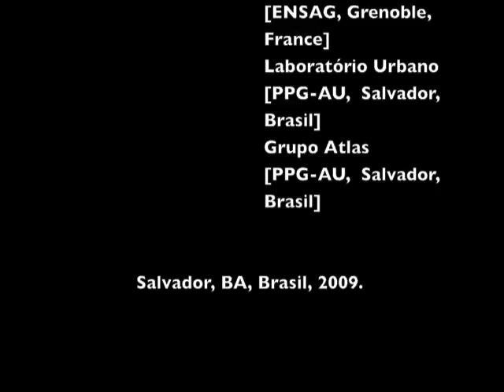vobs 006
são joaquim VOB-r 6